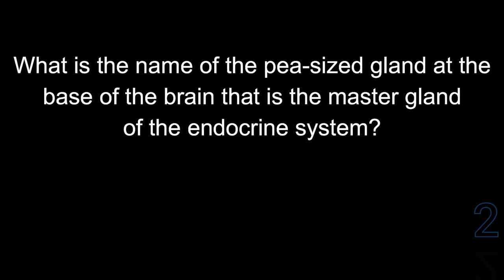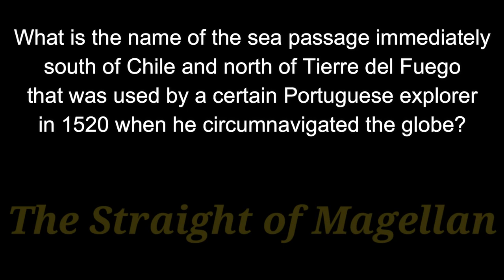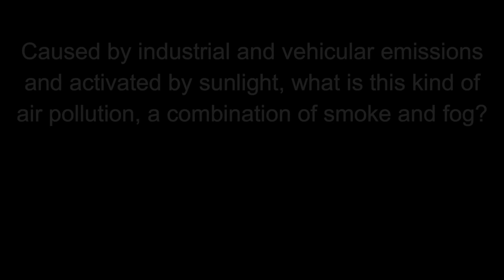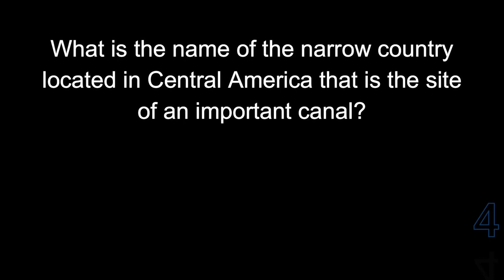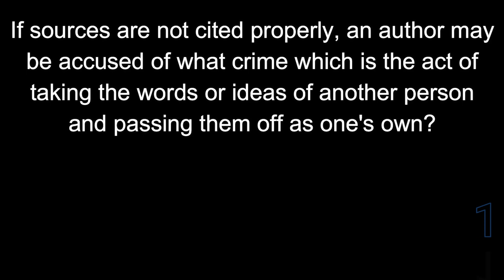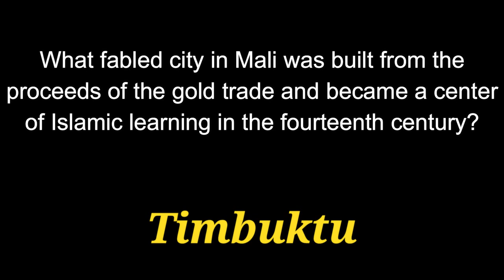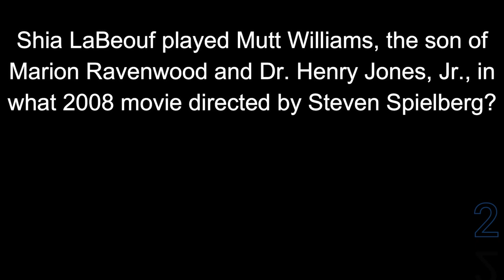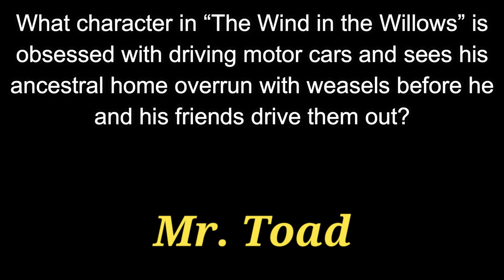#26 LIGHTNING ROUND - 21 quick question random knowledge trivia ( ROAD TRIpVIA- Episode 943 )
Lightning Round
21 Fun, Random Quiz Questions -
EPISODE 943 |

21 Questions / 17:53 Minutes